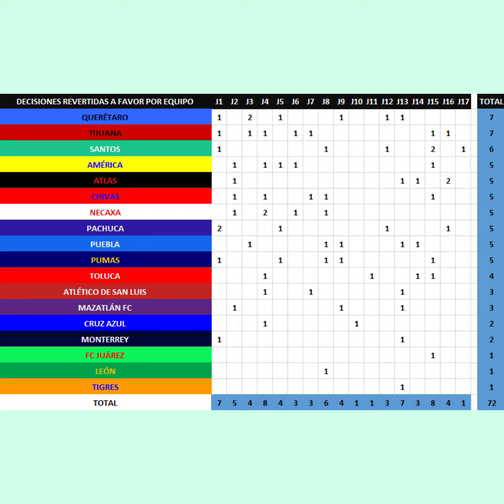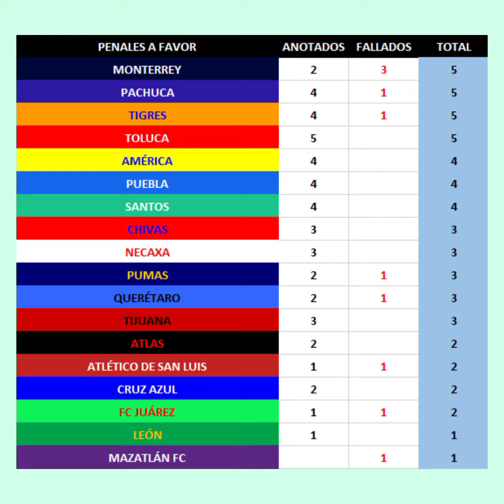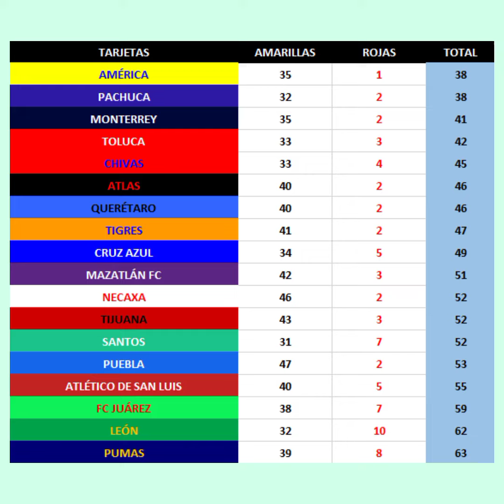¡Balance FINAL del CLAUSURA 2023!... El equipo más beneficiado por el VAR, el de más penales, etc...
Compilación de datos finales del torneo Clausura2023 - ⚽🇲🇽📝🔍🎥

TikTok, Twitter e Instagram: @GuzmanGasso